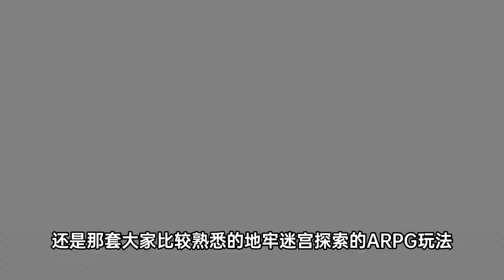今年再玩一次！蒸汽、勇者与棉花糖！12月Switch新游戏推荐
今年再玩一次！
蒸汽、勇者与棉花糖！
12月Switch新游戏推荐